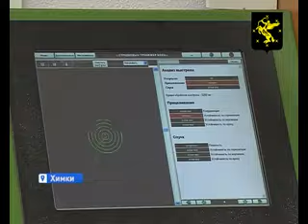В школе №27 прошла олимпиада по ОБЖ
Самые смелые, ловкие и отважные старшеклассники собрались в спортзале школы №27. Там прошла олимпиада по ОБЖ — основам безопасности жизнедеятельности. Это муниципальный этап. Ребята боролись за выход на следующий уровень - областные и всероссийские соревнования.